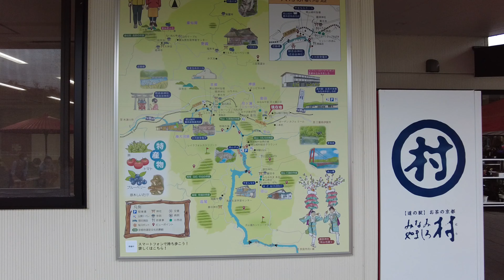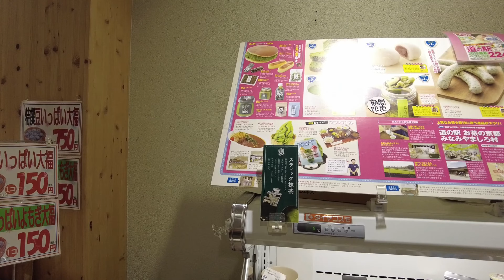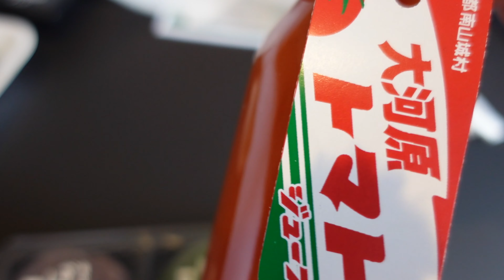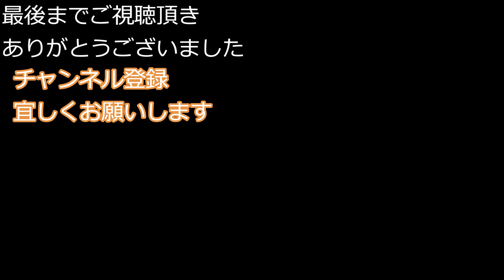【京都観光グルメ旅行】道の駅お茶の京都みなみやましろ村の限定商品を購入までの道中『フェアフィールド・バイ・マリオット・京都みなみやましろ』に宿泊京都観光夫婦旅行Vlog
マリオット系列のホテル『フェアフィールド・バイ・マリオット・京都みなみやましろ』が２０２１年３月１２日OPEN 。道の駅お茶の京都みなみやましろ村の隣にホテルが開業しました。開業日と知らず予約しオープン日から２泊３日宿泊してきました。京都みなみやましろは県境に近く、三重・奈良の観光ができる場所でした。

美味しいお蕎麦を食べた後、道の駅に立ち寄り甘いものを購入
お茶の京都みなみやましろ村に土日限定のぼたもちが販売され、開店の２－３時間で完売になる人気商品があるぼたもちがあります。
３種類の味が楽しめるのです。見つけたら購入してみて下さい。

味の感想などは次回動画をお楽しみに

私の興味のあること（旅行・観光・グルメ）が、
誰かの興味ある事・調べたい事・行ってみたい所などで、
参考にしてもらえたら幸いです。

おいしそう！食べてみたい！行ってみたい！と思ったり
更新頻度は不定期になるかもしれませんが、

食いしん坊仲間・旅行好きでつながりたいです。
そしてあたたかい「コメント」感想やメッセージ
気軽にコメントしていただければと思います。

■動画目次■
0:00オープニング
0:50手打ち蕎麦文月感想
2;46トンネル？橋？
6:50道の駅到着

■今回の京都みなみやましろ村宿泊観光旅行■
③道の駅お茶の京都みなみやましろ村「風土食堂つちのうぶ」で朝ごはん

■この動画に出てきたお店■
お茶の京都みなみやましろ村

数ある動画からクリックしてくれてありがとうございます💕
また他の動画もみてくださいね～👋
　　　　　　　　　　　　　　　食いしん坊ともちん